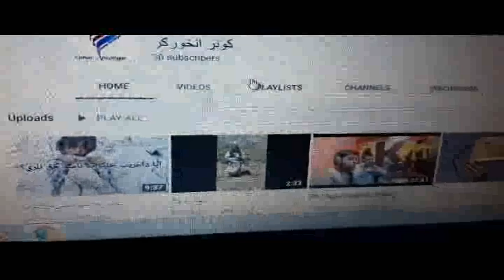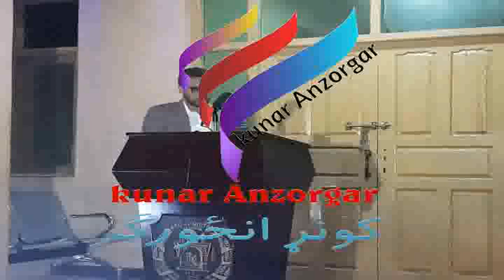زور د دده اوبه شه ګلالۍ جانان یې یوړلو(ادریس ځواک)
09   17  WLAYAT, MUSHAYRA Idrys Zwak Zor Dada Aobasha Gulaly Janan Ye Yoralo